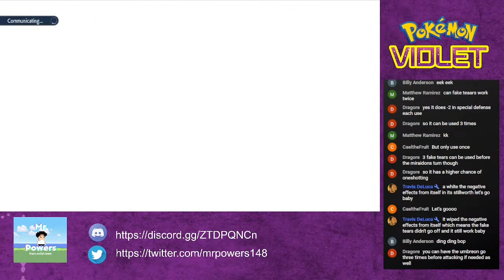livestream testing 1 hit K.O. for the next 7 star tera raid decidueye pokemon scarlet and violet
everyone is welcome to join
if u want to join just make sure your pokemon are ev and iv traind

don't know how to ev and iv train your pokemon
no problem
here we have a mini series that will help you out.

here is my friend code
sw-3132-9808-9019